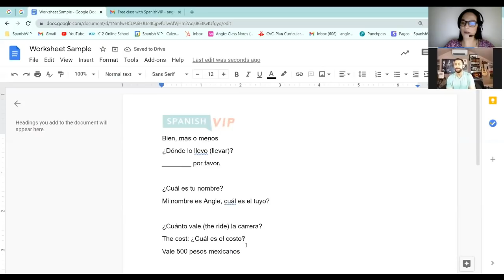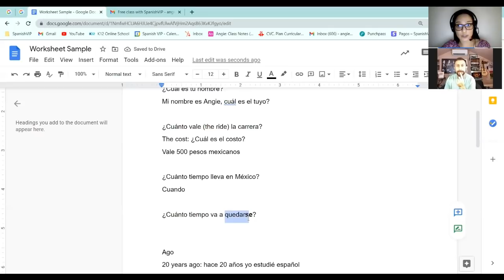How to Learn Spanish Quickly! SpanishVIP.com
Become Conversational In 3 Months
Apps and courses help you get your feet wet, but there's no replacement for real conversations with native speakers. SpanishVIP gives you that, and more, with online lessons that are customized to your unique goals and comprehension level.